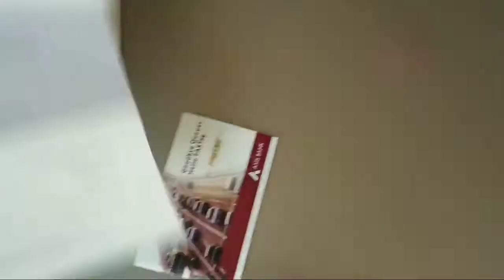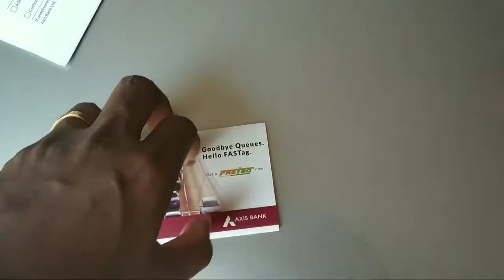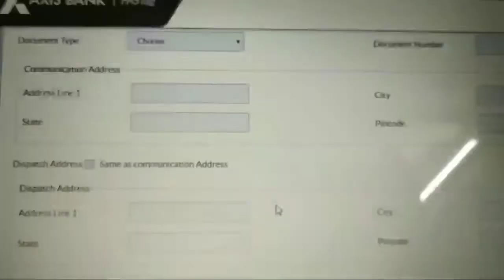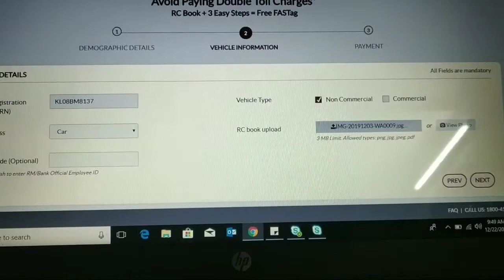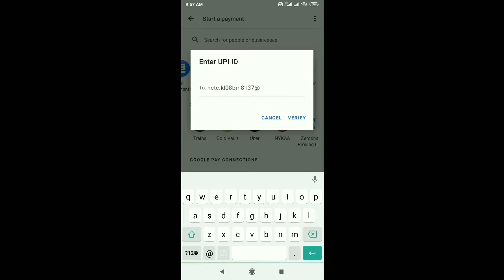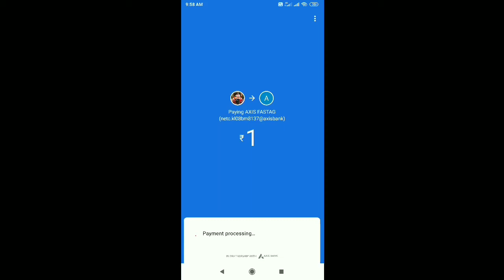How to apply @fasttag | how to recharge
ഫാസ്റ്റ് ടാഗ് എങ്ങനെ അപ്ലൈ ചെയാം